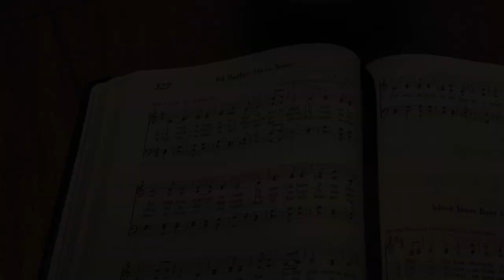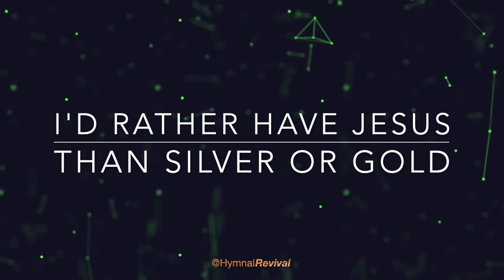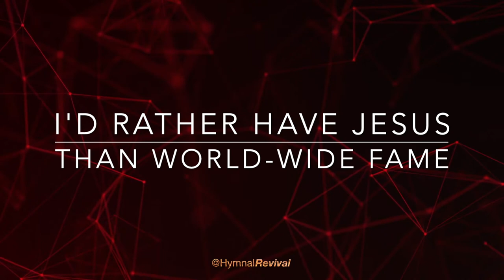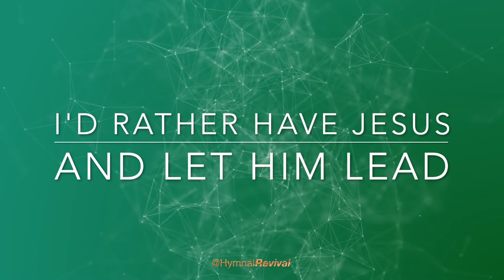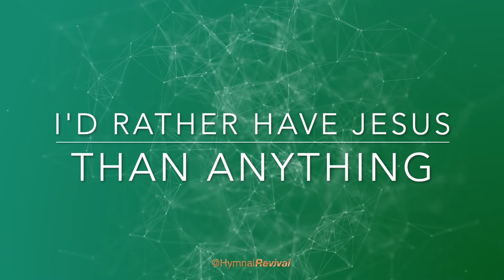I'd Rather Have Jesus (backing track)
3/4, 100 bpm, key of C, changing to key of D flat at the last verse.
This song has 3 verses and is prefixed with an intro and full verse in which you can do whatever you like.

0:00 Intro
1:10 Verse 1
2:13 Verse 2
3:18 Verse 3